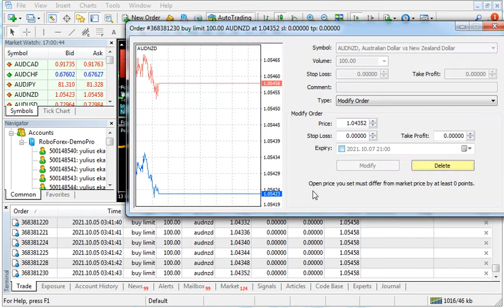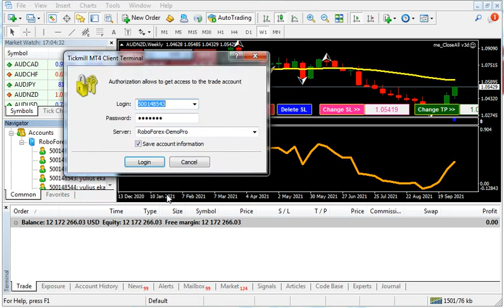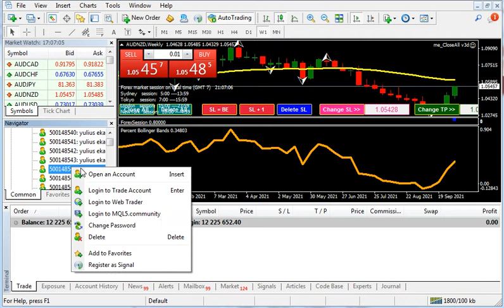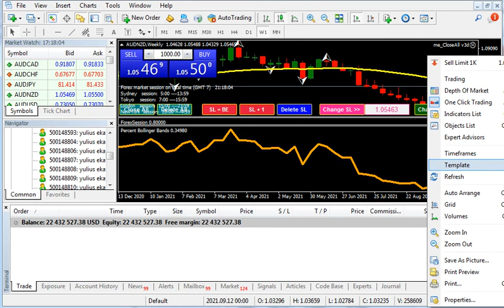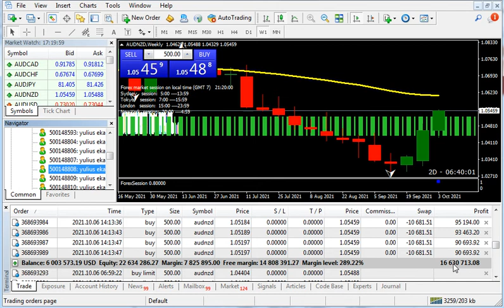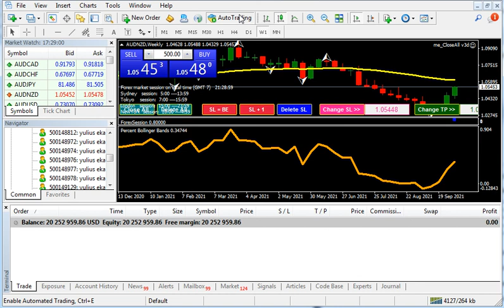[FOREX] ini baru namanya cuan gede sampai 400 persen !!!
memang robot ini gila juga powernya..